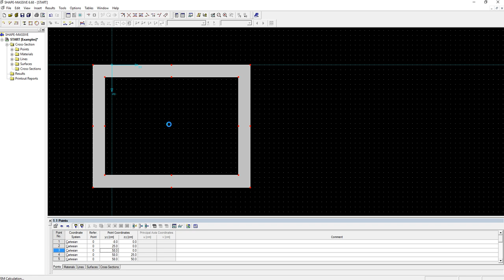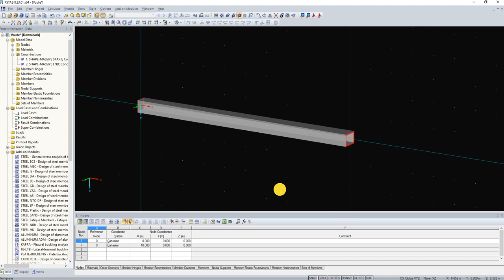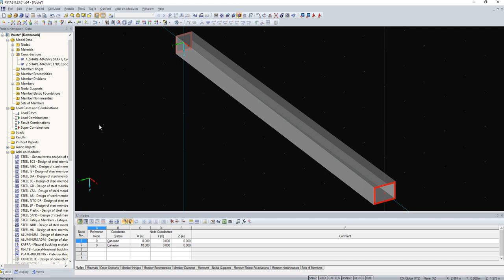[EN] FAQ 002359 | Jak mogę wykorzystać przekroje SHAPE-MASSIVE dla prętów o zbieżnym przekroju?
Pytanie:
Jak mogę wykorzystać przekroje SHAPE-MASSIVE dla prętów o zbieżnym przekroju?

Odpowiedź:
Aby użyć przekrojów SHAPE-MASSIVE dla prętów o zbieżnym przekroju, muszą być spełnione dwa warunki.
1. W Danych ogólnych konstrukcji SHAPE-MASSIVE należy dezaktywować opcję "Naprężenia w punktach naprężeń". Patrz rysunek 01.
Drugi Węzły (punkty narożne) przekrojów zastosowanych do zbieżności muszą być rozmieszczone w obu przekrojach w ten sam sposób. Patrz rysunek 02.